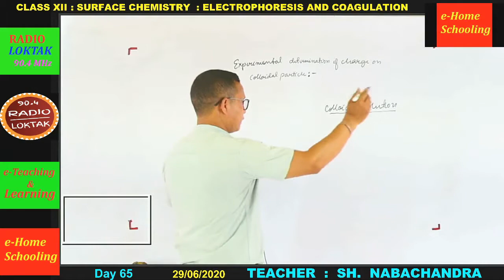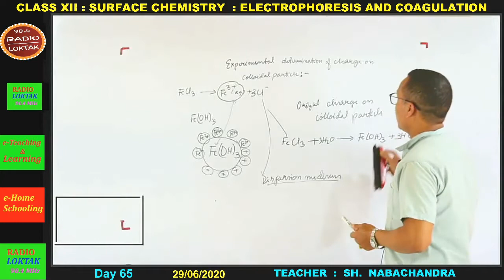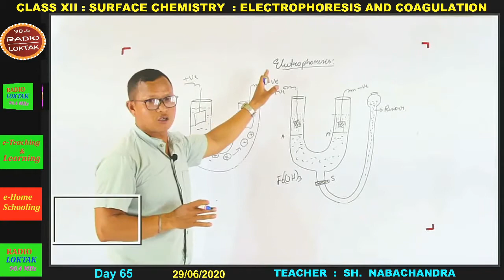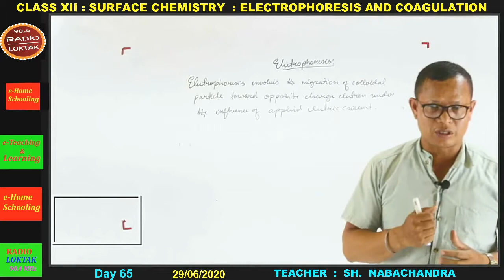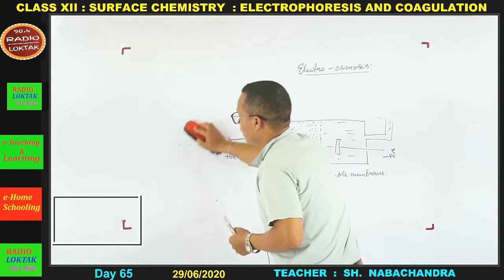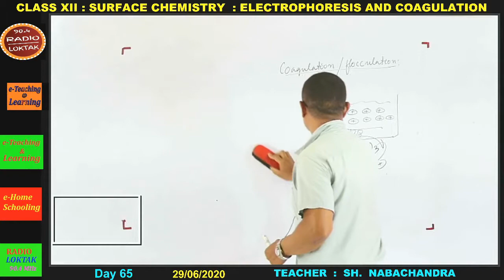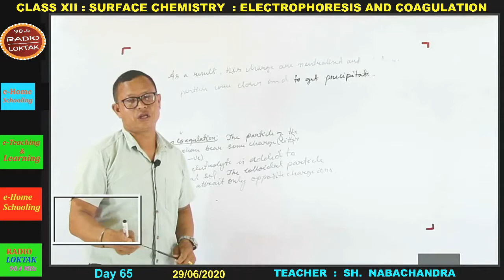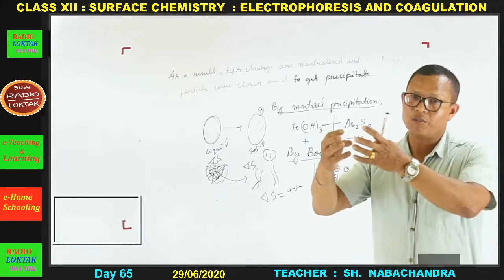Day 65 _ Class XII _Surface Chemistry _ Electro phoresis & Coagualation _ Sh. Nabachandra